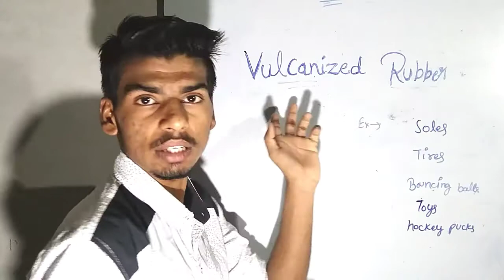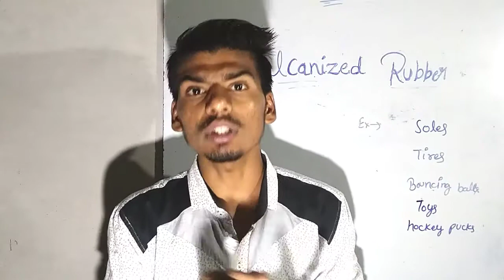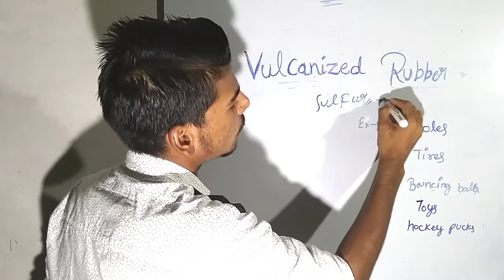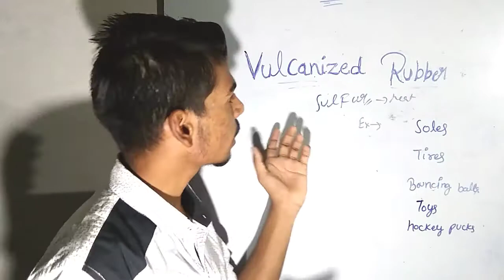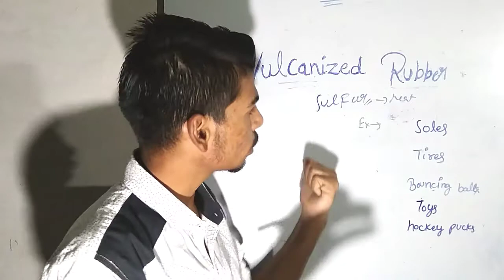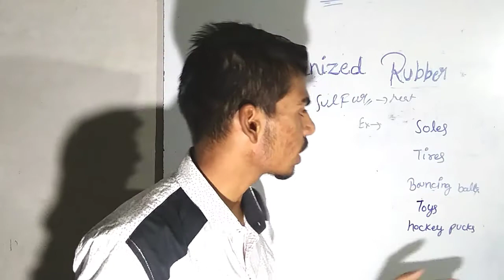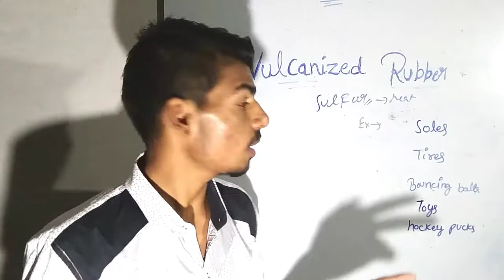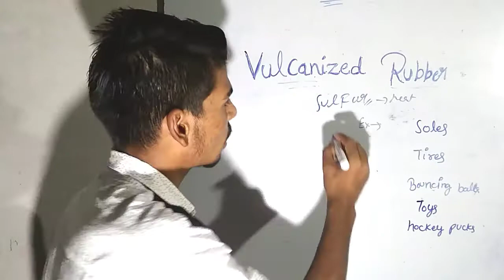Vulcanized Rubber ll plastic material ll Rubber plastic ll 📖📖📖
Hiiii guys ,,,,

This video is concerned with plastic Material that is Explanation of Vulcanized Rubber and types of rubber (plastic)...

Explanation of Vulcanized Rubber?
Vulcanized Rubber is type of Rubber or a process of rubber where increase in physical properties.

Vulcanized Rubber is not individual rubber such as- natural rubber and synthetic rubber...
It is a process with help of( Sulfur Material)

*Comments me what you want
*Share your views for the topic

Keep learning and growing up 😊😊😊...